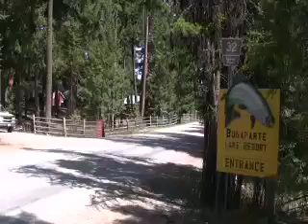Memorial Day Weekend 2009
Bonaparte Lake Resort is located in North Central Washington.  We go there every Memorial Day Weekend.